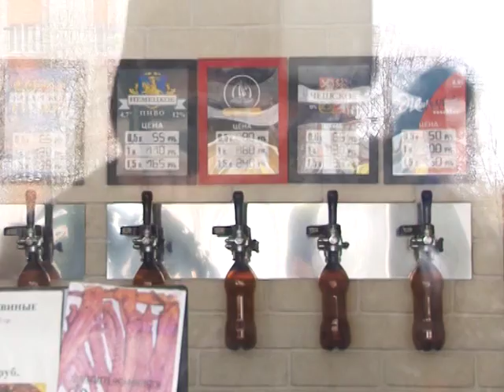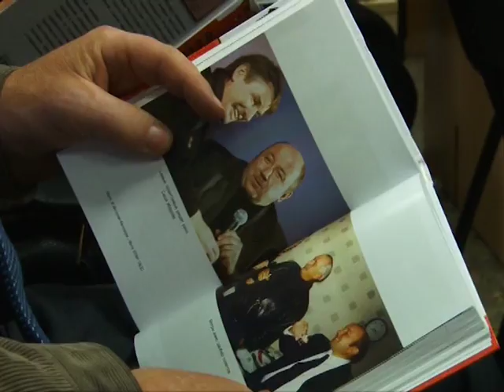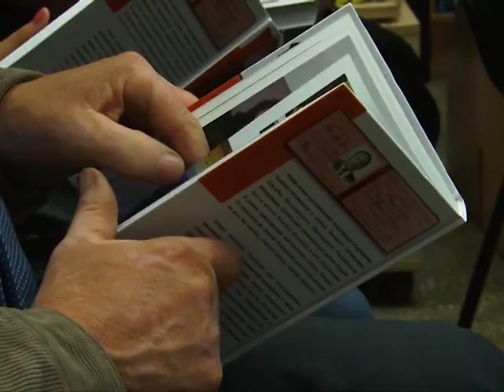Вечерние новости ТСН24 от 23 июня 2017 года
В Тульской области могут установить запрет розничной продажи пива, сидра, пуаре и медовухи в помещениях многоквартирных домов. Законопроект об этом поступил на рассмотрение Тульской областной Думы. Данная тема активно обсуждается в интернет-сфере. Но большинство экспертов сходятся во мнении:  мера правильная и нужная с точки зрения нормального существования общества.

Приводятся в пример мировая практика и опыт ряда российских регионов. Они показывают, что подобные запреты не ограничивают предпринимателей в праве создавать отдельные магазины, в отдельно стоящем здании. В экономическом плане данное нововведение ничего не изменит, потому что объемы продаж стабильны. В случае принятия проекта Закона депутатами, запрет вступит в силу с 1 января 2018 года.

Тульский завод «Октава», входящий в состав государственной корпорации «Ростех», займется производством наушников. Согласно планам, к 2025 году ежегодно продажи должны приносить корпорации более 800 миллионов рублей. Отмечается, что это будет фактически первый отечественный бренд беспроводных наушников.

В настоящее время «Октава» является убыточным предприятием. По опубликованным в СМИ данным, в прошлом году выручка завода сократилась на 30 процентов – до 203 млн рублей. А чистый убыток завода достиг 19 миллионов рублей. Планируется, что выпуск проводных и беспроводных наушников позволит восстановить работоспособность завода.

Жизнь туляков станет комфортнее. На заседании межведомственной комиссии по формированию современной городской среды обсудили, как будут благоустраивать города области в этом году. Проект является пилотным, и реализуется всего в нескольких регионах страны, в том числе в тульской области. В этом году в его рамках будет благоустроено более 200-т дворов, 31 общественное место и 2 парка.

Участие в проекте принимают 9 муниципальных образований – это областной центр, 5 моногородов, Щекино и Новомосковск. Общий бюджет проекта на 2017 год – 532 миллиона рублей. Сейчас завершается подготовка проектно-сметной документации. Но в Туле, например, подготовительный этап закончен и уже ведутся работы по благоустройству.

Один из городов – участников проекта создания современной городской среды – Ефремов. Здесь будут реконструировать набережную реки Красивая Меча. Укрепят берега, высадят деревья, газон, и сделают смотровую площадку с ротондой. Наподобие той, что установлена в Туле на набережной Упы.

А еще сделают тротуары и установят скамейки и освещение. Проект находится у областного правительства на особом контроле. В этом году его планируют выставить на конкурс Минстроя.

Вопросы благоустройство не теряют актуальности и в значительно меньшем масштабе. В масштабе улицы, одного двора. Летом у жильцов многоэтажек к прочим коммунальным проблемам прибавилась еще одна – заросли на придомовых территориях.

Скашивать сорняки – обязанность управляющей компании. Но, как правило, этот пункт в списке работ стоит у коммунальщиков на последнем месте. То людей не хватает, то техники. И жители вынуждены сами брать в руки триммеры. Хотя и обидно – ведь за скос травы они платят. Тему продолжит Сергей Редчиц.

Сегодня ключи от новых квартир вручили 68 сиротам. Торжественная церемония прошла в микрорайоне Северная Мыза. Новоселов поздравили представители министерства труда и социальной защиты, а также застройщика.

Бывший тульский депутат Госдумы, экс-советник-наставник губернатора Груздева Александр Коржаков презентовал новую книгу под названием  «Бесы 2.0» с подзаголовком «А цари-то – ненастоящие!». В книге приводятся неизвестные ранее подробности жизни Бориса Ельцина и его окружения.

Две предыдущие книги Коржакова – «Борис Ельцин: от рассвета до заката» и «Борис Ельцин: от заката до рассвета. Послесловие», разошлись огромными тиражами.